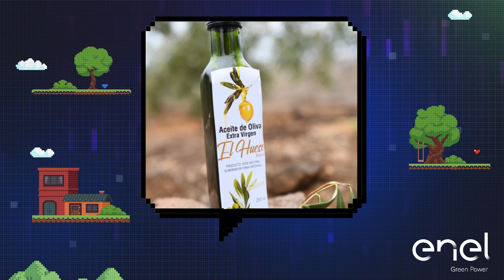Goal 5: The Atacama desert is blooming, thanks to the women of the “El Hueso” cooperative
Ana Alanís Palacio and Eustaquia Araya tell us what it means to be women entrepreneurs in rural Chile.
🏜 Through experience and favorable weather conditions they manage to "make the desert bloom".
In the narrow valley of El Hueso, they grow olive trees and produce oil.
Today, with Enel Green Power and the Instituto de Investigaciones Agropecuarias, they have concluded an agreement to supply a new olive processing machine and can dream of making the leap to the national and international oil markets.